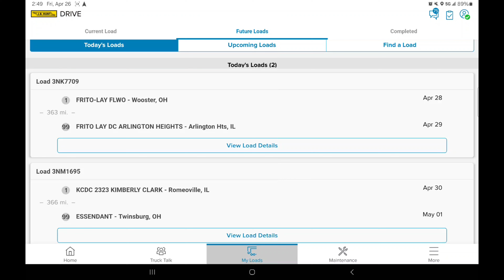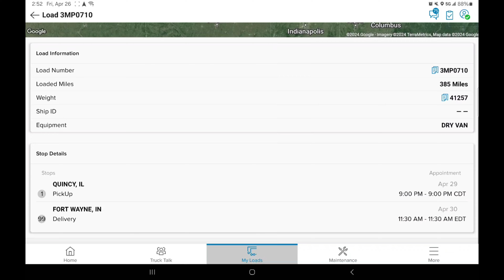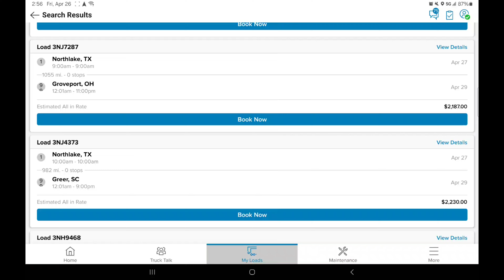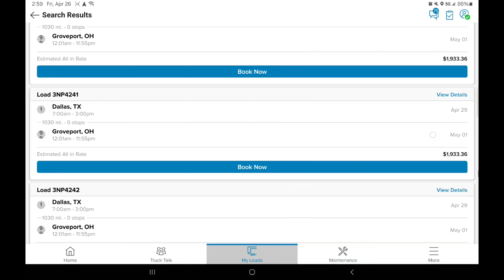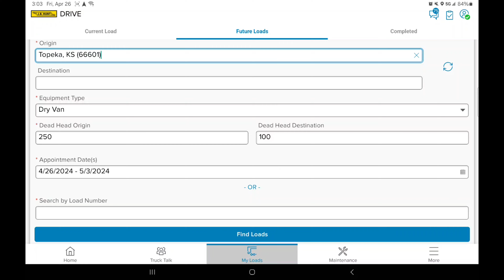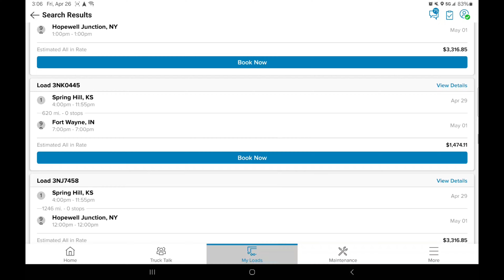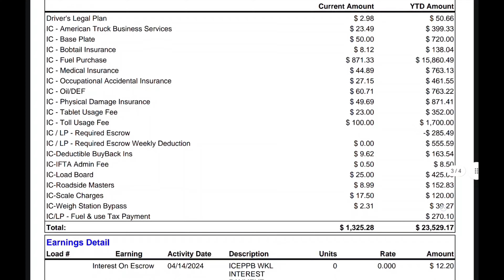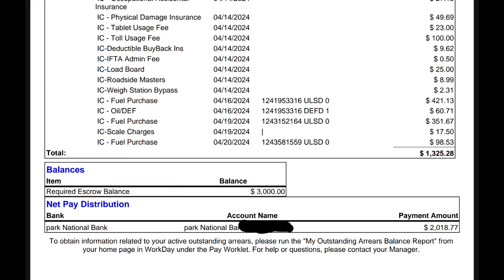JB HUNT LOAD BOARD FRIDAY/ PAY SETTLEMENT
Topeka, KC
DALLAS, TX
SAINT LOUIS, MO